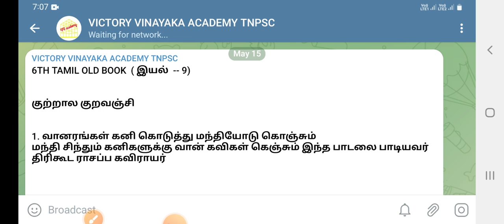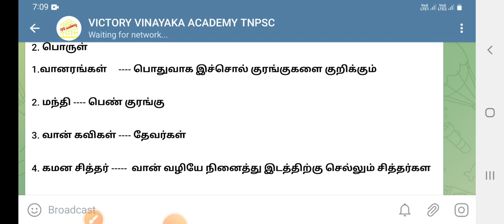6th tamil old book tnpsc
6th tamil old book tnpsc